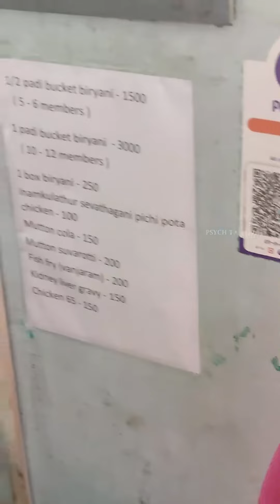வாரத்தில் ஒரு நாள் மட்டும் இயங்கும் !! Inamkulathur Sivathakani Biriyani - 50 years Legendary shop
Recently in oru munnar trip while returning to Chennai via theni madurai we taught of trying The famous inamkulathur biriyani. Located aroun 20-30kms away trichy. This shop opens only on sunday. Their biriyani is so famous and tasted really good. A well flavourful biriyani.Costed around 120 rupees for a portion ( for the price its good actually) the full you can get the same for double the price. Pieces where awesome as well. Tried their kola urundai , chicken 65 and mutton kidney. The mutton kidney was top notch and the kola was bit good. Overall a must try spot if yoy travel Trichy during Sunday's. Prepared to handle the crowd
Mutton Biriyani ⭐⭐⭐⭐
Kola Urundai ⭐⭐⭐
Chicken 65 ⭐⭐⭐
Mutton Liver ⭐⭐⭐⭐
Location: INAMKULATHUR SEVATHAGANI BIRYANI Sunday Only
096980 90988